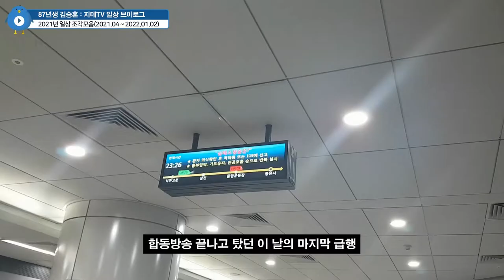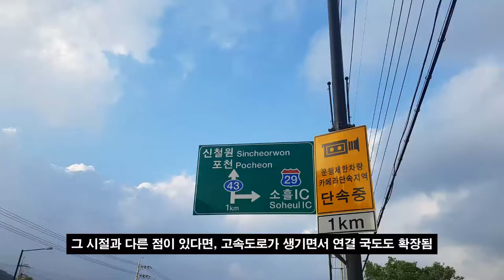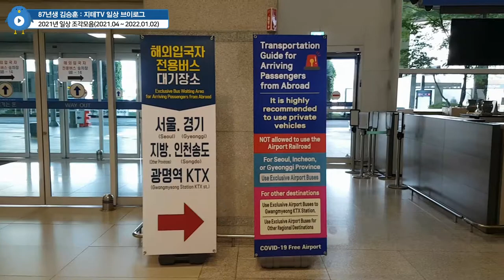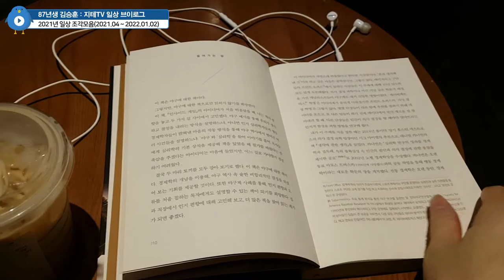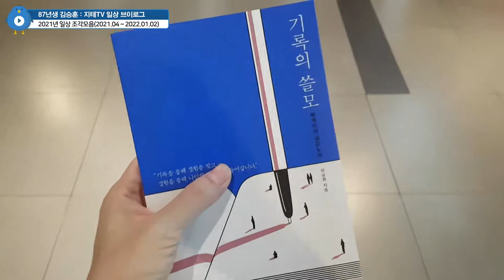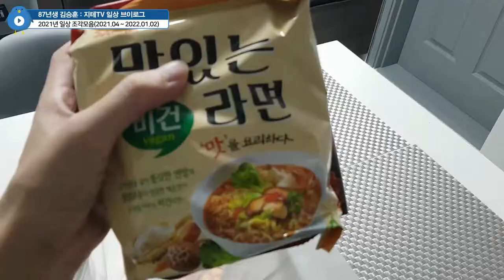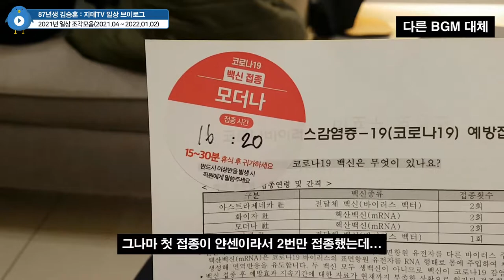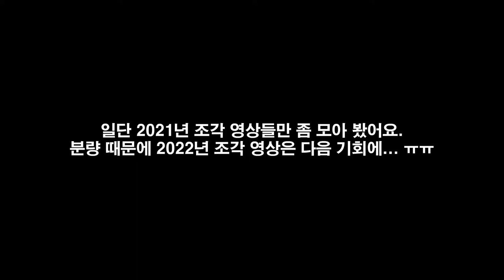역사학자의 2021년 일상 영상 🎞 조각모음인데... 뭐 먹었는지 🍗 복기가 되네요 😅 | 87년생 김승훈 지테TV 일상 브이로그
뭔가 어디 갔고, 뭐 먹었는지 복기하는 조각모음 같네요. 코로나 블루 때문에 작업이 밀렸던 영상이라서 일단 2021년 조각만 모아 봤어요.

Chapters
0:00:00 Intro
0:00:11 2021년 4월 April
0:01:39 2021년 5월 May
0:06:08 2021년 6월 June
0:08:17 2021년 7월 July
0:08:29 2021년 8월 August
0:09:22 2021년 9월 September
0:11:33 2021년 10월 October
0:15:14 2021년 11월 November
0:17:54 2021년 12월 December
0:19:21 2022년 1월 2일 January 2nd, 2022
0:22:25 마무리 Outro

🎵 Gypsy Dance - Topher Mohr, Alex Elena

CPU : AMD Ryzen 5800X(8/16)
CPU Cooler : Enermax LIQMAX III ARGB 360
Motherboard : ASUS PRIME X570-Pro CSM
RAM : TeamGroup T-Force Delta RGB CL16 3200Mhz 32GB(16G x 2)
VGA : MSI GTX 1660 Super Gaming X D6 TwinFrozer
SSD(OS & SW) : Samsung 970 EVO Plus 1TB
SSD(Data 1) : Samsung 850 PRO 256GB
SSD(Data 2) : Samsung PM851 128GB with mSATA to SATA Converter
PW : Seasonic Focus Gold GM-750 Modular
Case : Darkflash DLX21 Mesh
Microphone : RODE NT-USB Mini
Webcam : Logitech StreamCam(Main), Logitech C922(Sub)
Keyboard : Logitech K120
Mouse : Logitech G102
Lights : Luxpad K22H x 2
PhoneCam(야외촬영) : Samsung Galaxy S7 64GB